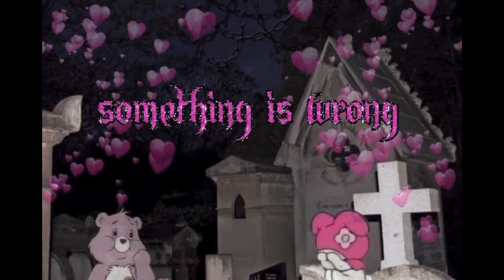[FREE] bladee, steele 11, rossa, type beat - "where is she"| ⛓ virtual hearts. ⛓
FREE FOR PROFIT  must credit in the title.